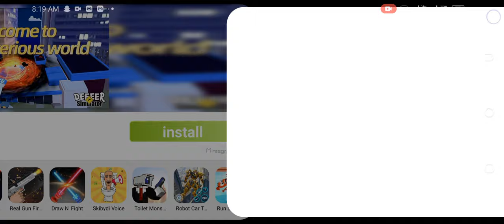part 2 Stickman